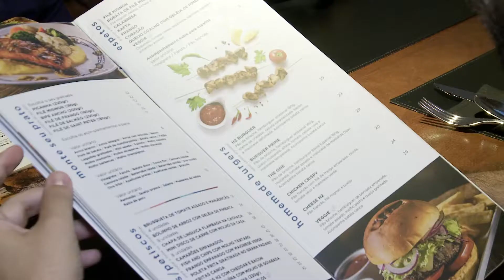MasterMinds 13 | All in ou Fold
A 13ª Edição do MasterMinds começou nesta segunda-feira com o torneio All in ou Fold, confira a reportagem com @mimoschella.